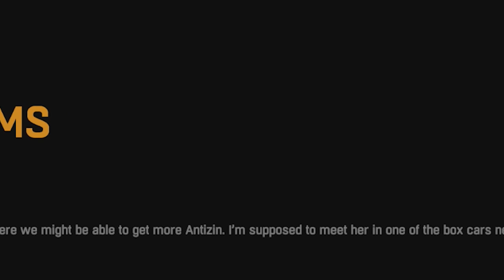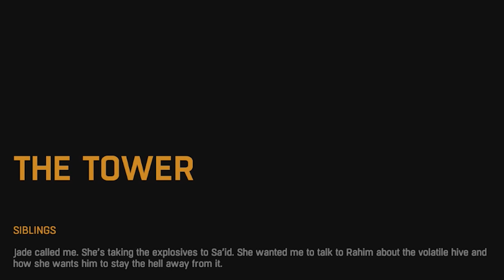Dying Light - Part 3 - THE ABANDONED SCHOOL 😳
Dying Light in 2020! Welcome to Dying Light Story Walkthrough Gameplay Part 3. In this series we will play Dying Light's FULL STORY. Dying Light Walkthrough Videos will include full story from beginning to end, Dying Light Review, Dying Light first impressions, and Dying Light ALL BOSSES.

EVERYTHING I use to Game:
▶Kontrol Freek:
▶SCUF Gaming:
▶GFUEL:
6800 SW 40th St #282